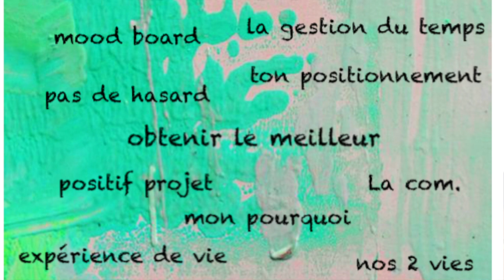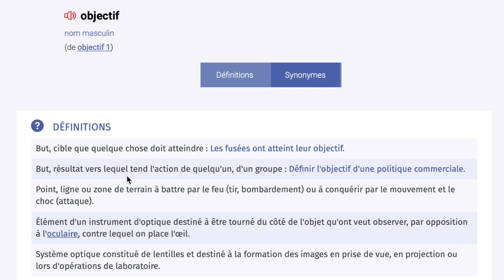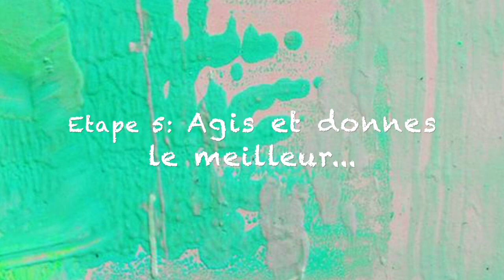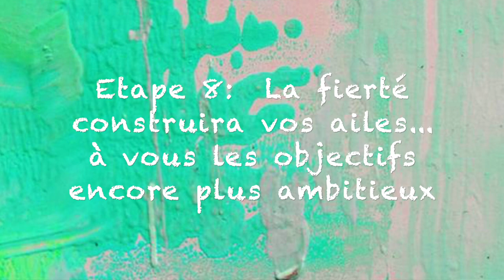MON OBJECTIF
Allez c'est parti pour la première vidéo de motivation,
Elle est loin d'être parfaite mais je suis fière d'avoir concrétisé ce que j'avais dans la tête. C'est en forgeant quoi devient forgeron n'est-ce pas?
Si cette vidéo t'a aidé alors j'ai atteint l'objectif que je me suis fixé en la faisant.
Justement je te parle des objectifs dans cette vidéo, un incontournable pour t'aider à aller au bout puis réussir tous les projets que tu veux entreprendre.

Avancer et se réaliser c'est tout ce que je nous souhaite!